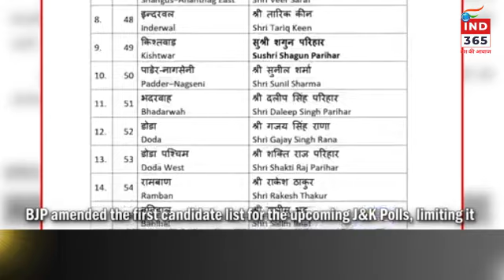जम्मू-कश्मीर विधानसभा चुनाव: रविंदर रैना ने भाजपा कार्यकर्ताओं से टिकट वितरण पर शांत रहने को कहा